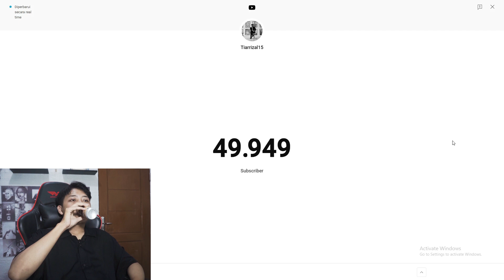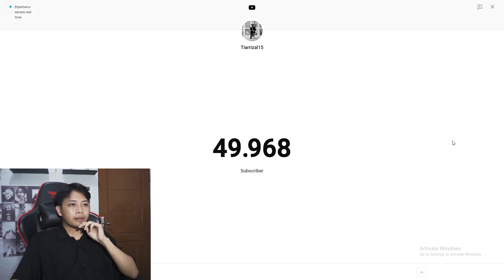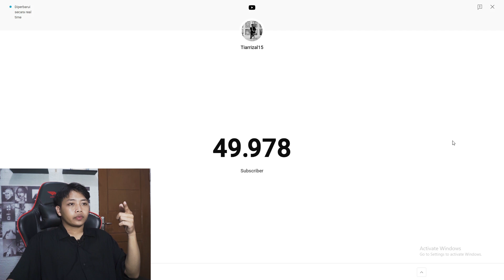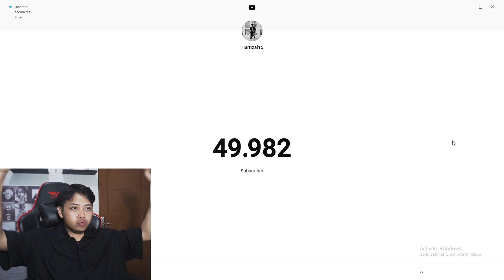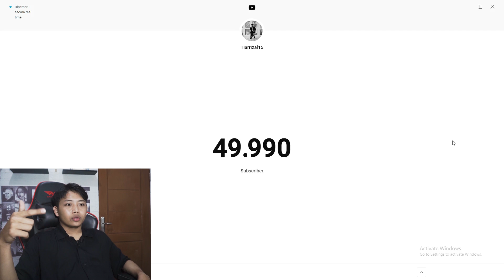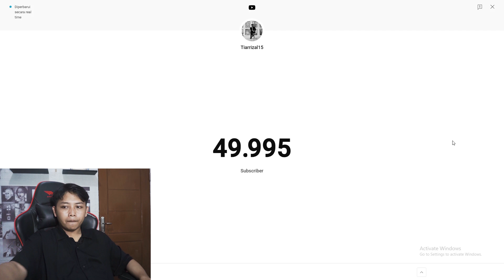50.000 SUBSCRIBER!!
Hallo ...
Haiii ...

Setelah 9 bulan lamanya, akhirnya Aku upload video baru guys, senang sekali dan semoga kalian juga senang